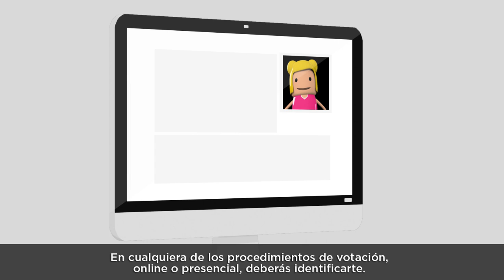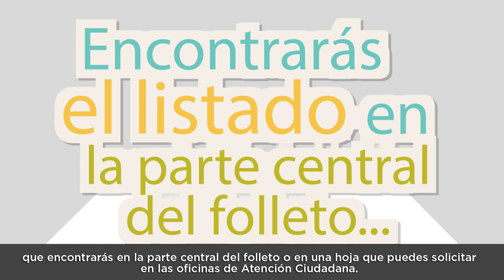Proyectos - Mejorando Vitoria-Gasteiz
Proyectos y votación